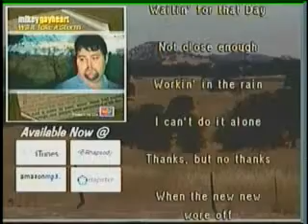Country Gospel Music